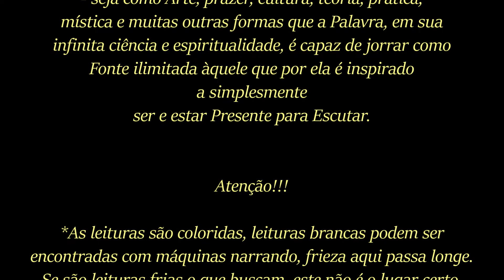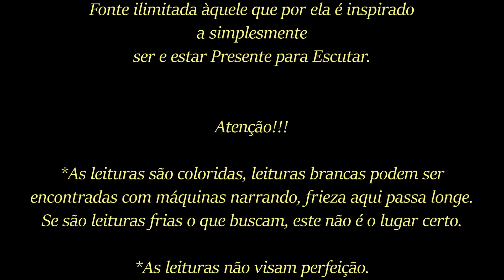Murray Stein - Jung e o Caminho da Individuação [4 - Quebrando o Encantamento]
Leitura (Audiobook) do livro de Murray Stein: Jung e o Caminho da Individuação - por Le Conde.
 - o livro impresso usado para leitura é o da Editora Cultrix -

Música intro: Tchaikovsky: Nutcracker Suite, Op.71a - 3. Waltz Of The Flowers, pela Berliner Philharmoniker | Herbert von Karajan